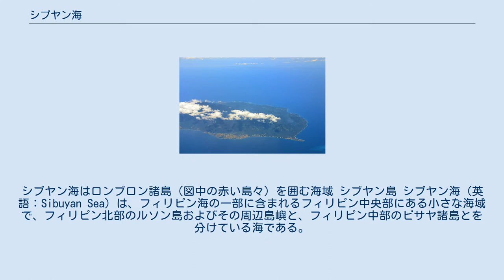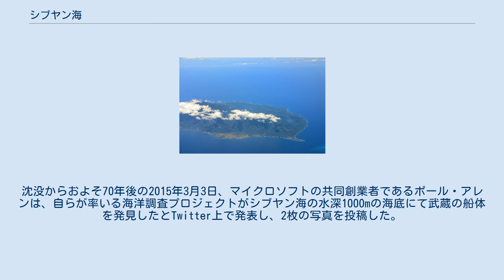シブヤン海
シブヤン海はロンブロン諸島（図中の赤い島々）を囲む海域 シブヤン島 シブヤン海（英語：Sibuyan Sea）は、フィリピン海の一部に含まれるフィリピン中央部にある小さな海域で、フィリピン北部のルソン島およびその周辺島嶼と、フィリピン中部のビサヤ諸島とを分けている海である。
 南はパナイ島、西はミンドロ島、東はマスバテ島、北はルソン島のビコル半島に囲まれている。
シブヤン海中央部にはロンブロン島、タブラス島、シブヤン島などからなるロンブロン諸島が浮かび、ロンブロン州を形成している。
 太平洋戦争中の1944年10月24日、フィリピン奪還を目指しレイテ島に迫るアメリカ軍とこれを阻止する日本軍の間で行われた決戦、レイテ沖海戦（比島沖海戦）の緒戦で、ブルネイからレイテに向かう日本艦隊とフィリピン諸島内に展開したアメリカ艦隊が最初にこの海域で衝突した。
これをシブヤン海海戦という。
 戦艦武蔵はこの時シブヤン海に沈没したが、正確な沈没位置などは分かっていなかった。
沈没からおよそ70年後の2015年3月3日、マイクロソフトの共同創業者であるポール・アレンは、自らが率いる海洋調査プロジェクトがシブヤン海の水深1000mの海底にて武蔵の船体を発見したとTwitter上で発表し、2枚の写真を投稿した。